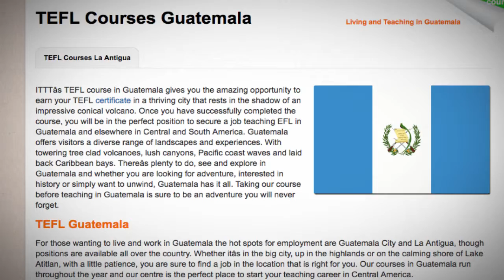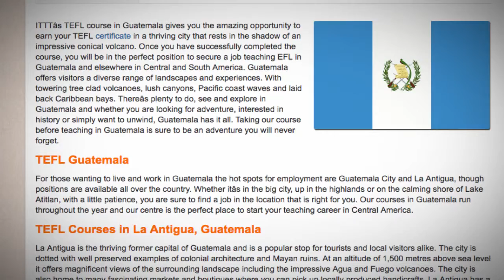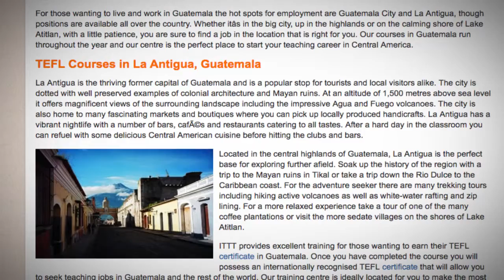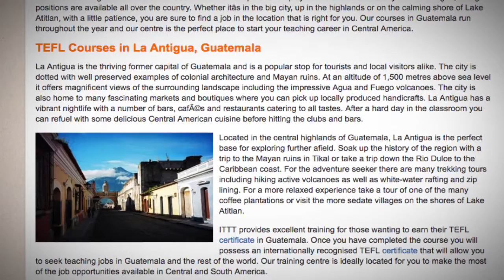TEFL / TESOL Course in Guatemala | Teach & Live abroad!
ITTT's TEFL course in Guatemala gives you the amazing opportunity to earn your TEFL certificate in a thriving city that rests in the shadow of an impressive conical volcano. Once you have successfully completed the course, you will be in the perfect position to secure a job teaching EFL in Guatemala and elsewhere in Central and South America. Guatemala offers visitors a diverse range of landscapes and experiences. With towering tree clad volcanoes, lush canyons, Pacific coast waves and laid back Caribbean bays. Thereâs plenty to do, see and explore in Guatemala and whether you are looking for adventure, interested in history or simply want to unwind, Guatemala has it all. Taking our course before teaching in Guatemala is sure to be an adventure you will never forget.

TEFL Guatemala
For those wanting to live and work in Guatemala the hot spots for employment are Guatemala City and La Antigua, though positions are available all over the country. Whether itâs in the big city, up in the highlands or on the calming shore of Lake Atitlan, with a little patience, you are sure to find a job in the location that is right for you. Our courses in Guatemala run throughout the year and our centre is the perfect place to start your teaching career in Central America.

TEFL Courses in La Antigua, Guatemala
La Antigua is the thriving former capital of Guatemala and is a popular stop for tourists and local visitors alike. The city is dotted with well preserved examples of colonial architecture and Mayan ruins. At an altitude of 1,500 metres above sea level it offers magnificent views of the surrounding landscape including the impressive Agua and Fuego volcanoes. The city is also home to many fascinating markets and boutiques where you can pick up locally produced handicrafts. La Antigua has a vibrant nightlife with a number of bars, cafés, and restaurants catering to all tastes. After a hard day in the classroom you can refuel with some delicious Central American cuisine before hitting the clubs and bars.

Located in the central highlands of Guatemala, La Antigua is the perfect base for exploring further afield. Soak up the history of the region with a trip to the Mayan ruins in Tikal or take a trip down the Rio Dulce to the Caribbean coast. For the adventure seeker there are many trekking tours including hiking active volcanoes as well as white-water rafting and zip lining. For a more relaxed experience take a tour of one of the many coffee plantations or visit the more sedate villages on the shores of Lake Atitlan.

ITTT provides excellent training for those wanting to earn their TEFL certificate in Guatemala. Once you have completed the course you will possess an internationally recognised TEFL certificate that will allow you to seek teaching jobs in Guatemala and the rest of the world. Our training centre is ideally located for you to make the most of the job opportunities available in Central and South America.

Find out more about taking a TEFL course in Guatemala